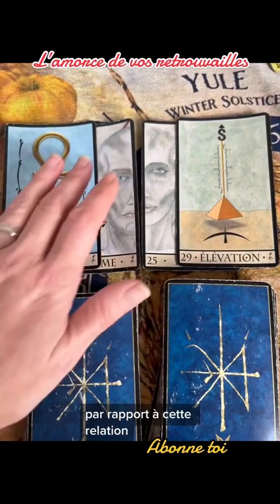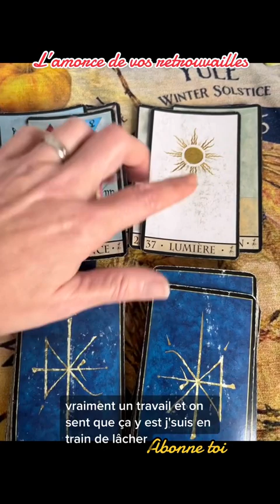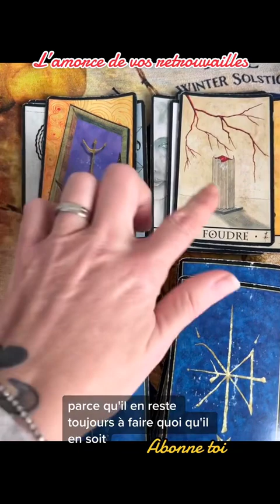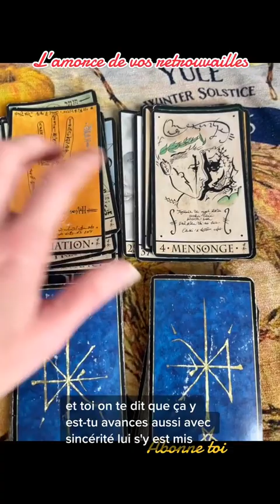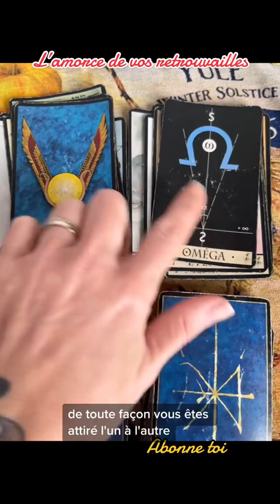L’amorce de vos retrouvailles ? tiragetarot guidance spiritualityTirage en pv lien dans la bio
L’amorce de vos retrouvailles ?